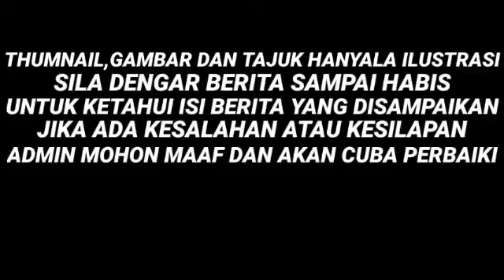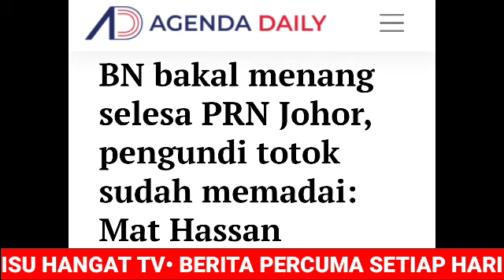PRN JOHOR: SUDAH DIJANGKA! KEMENANGAN BESAR BARISAN NASIONAL